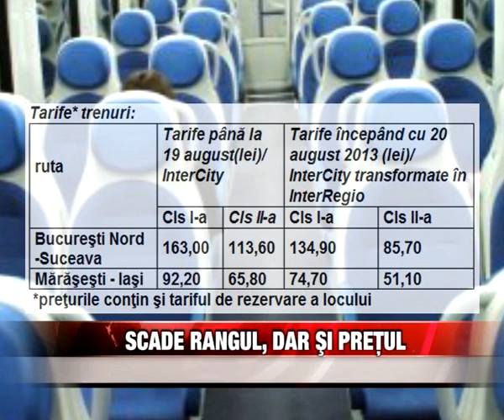Scade rangul, dar şi preţul